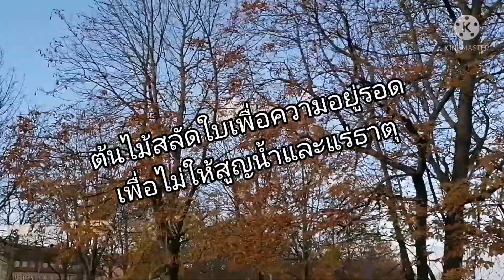ต้นไม้สลัดใบเพื่อความอยู่รอด@Uncle​Paul สัพเพเหระ​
ย่างเข้าฤดูหนาวต้นไม้จะเปลี่ยนสีและเริ่มสลัดใบทิ้งเพื่ิอไม่ให้สูญเสียความชุ่มชื้นและแร่ธาตุที่สะสมไว้ที่ลำต้น@Uncle​ Paul สัพเพเหระ​